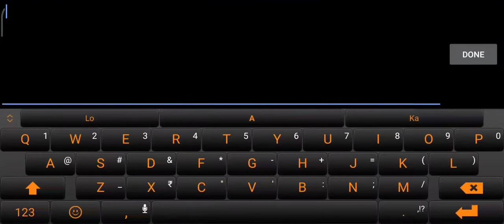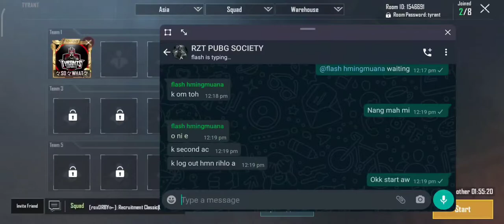Lunglei vs champhai 1vs 1